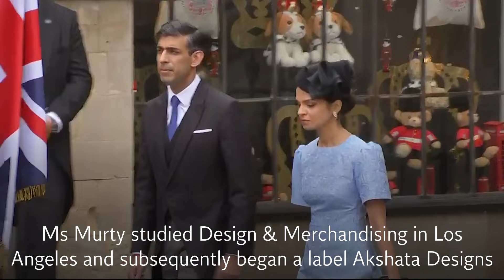First Lady Fabulous: Akshata Murty is officially Britain’s best dressed for 2023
Rishi Sunak’s wife has been named top of the list complied by Tatler magazine, which also features Princess Beatrice’s husband Edoardo Mapelli Mozzi and Love Actually star Bill Nighy.

Chandler Tregaskes, style editor for Tatler said: “The coveted number one spot in Tatler’s best dressed list belongs to the chatelaine of Downing Street, Akshata Murty.

“Her stream of ‘It’ ensembles would have given Jackie Kennedy a run for her money.

“Mrs Sunak is a shining example of modern-day diplomatically decadent dressing that steals the show.”

Ms Murty, 43, attended the Fashion Institute of Design & Merchandising in Los Angeles, California, and subsequently started her fashion label Akshata Designs.